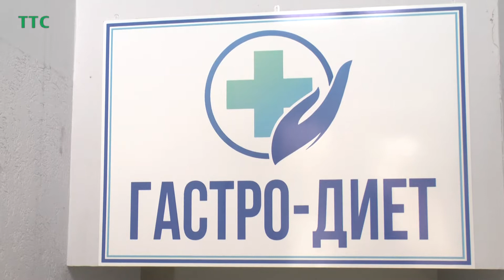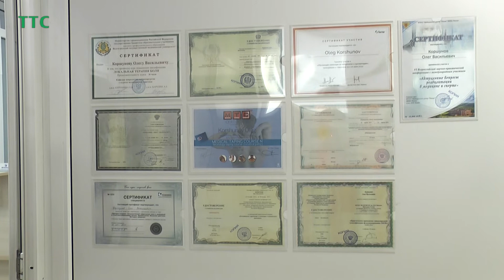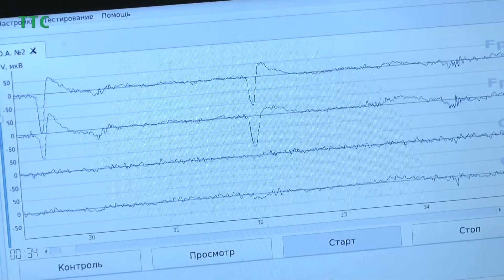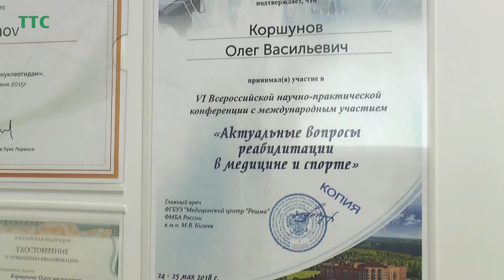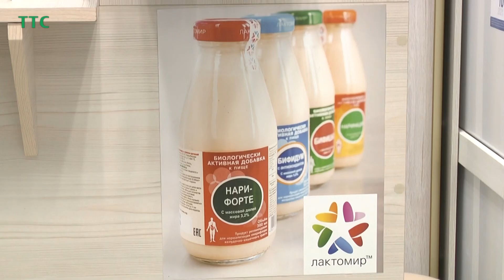Медицинский центр «ГАСТРО-ДИЕТ» приглашает пройти комплексное обследование.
Пройти комплексное обследование, получить консультацию врачей разной специализации теперь все это можно сделать в МЦ «ГАСТРО-ДИЕТ».